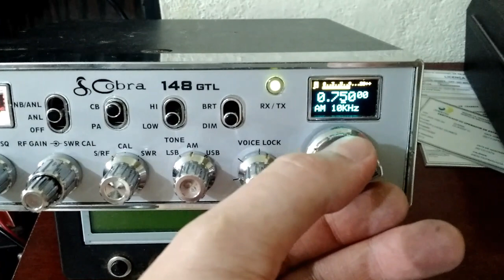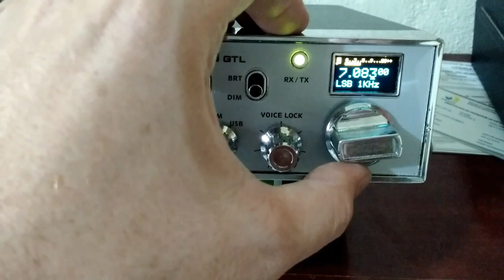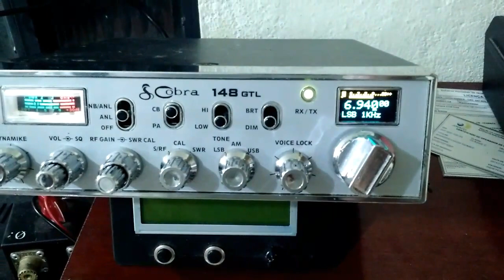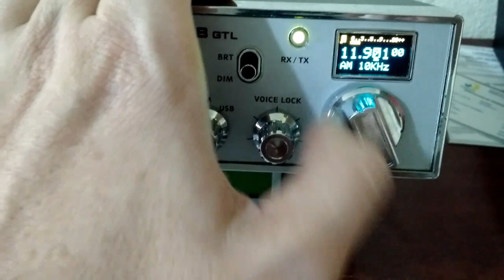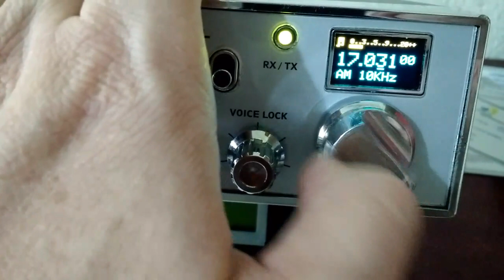KIT DDS Gerador de RF / VFO / Chucrute-PX Instalado no 148 GTL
Manual do Radio 148 GTL apos modificação com KIT DDS Versão 1.05